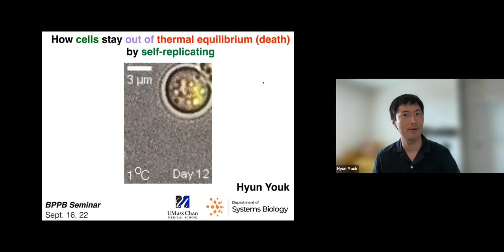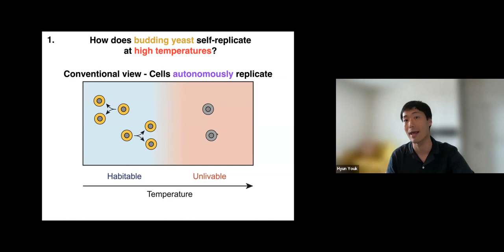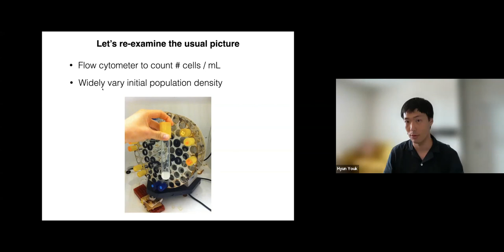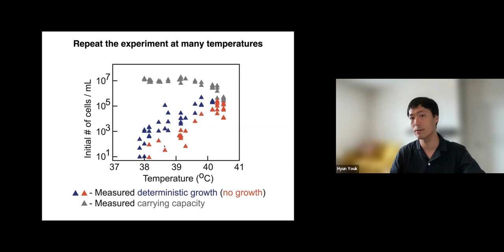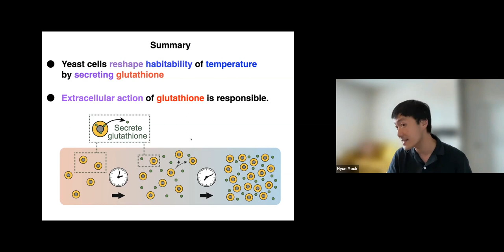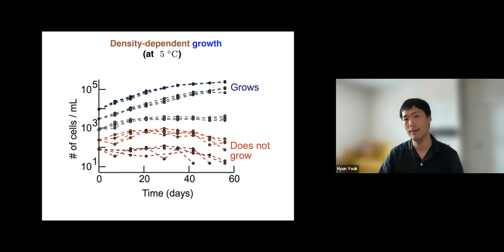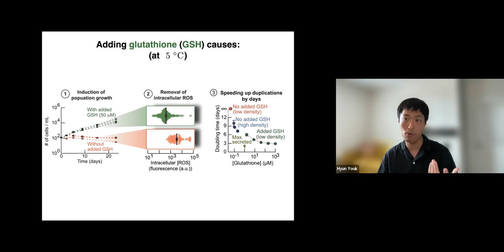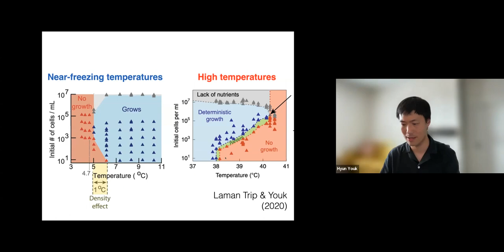Hyun Youk: How cells stay out of thermal equilibrium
Part of the Biological Physics/Physical Biology seminar series on Sept 16, 2022.